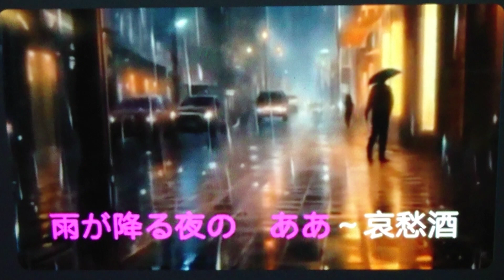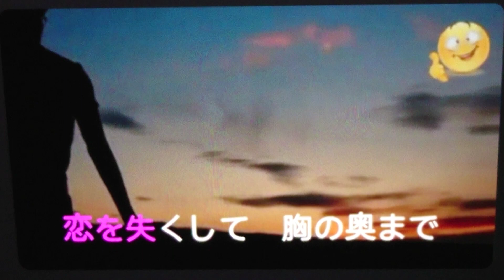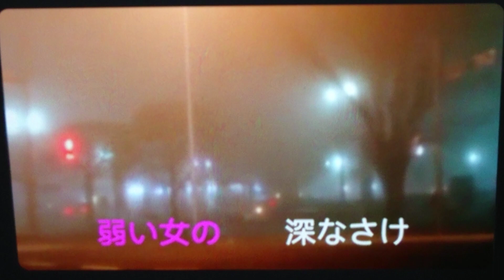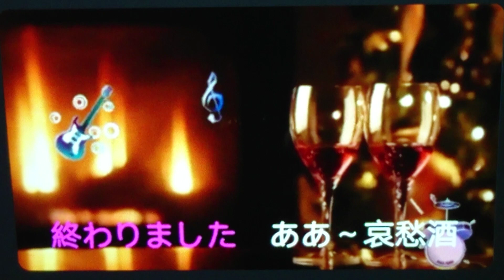哀愁・酒 紅 兼二作編曲 (字幕入り)